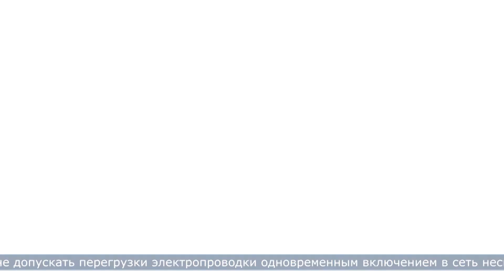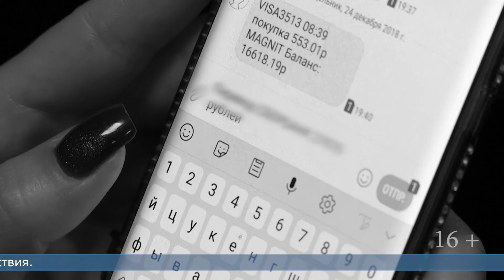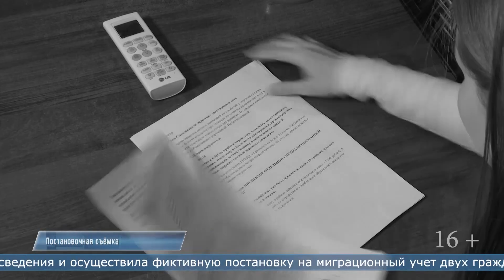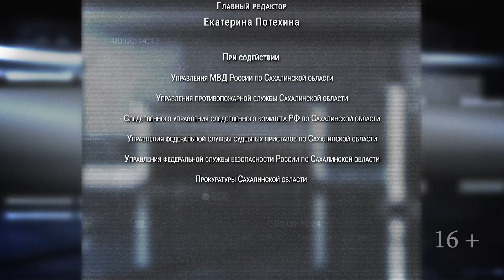25.12.2023 Программа «ЧП 65»